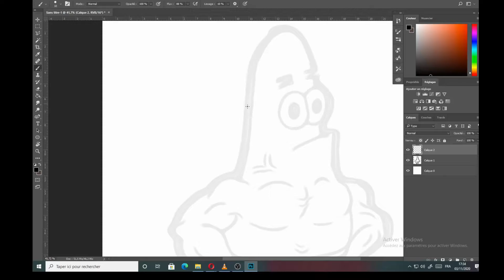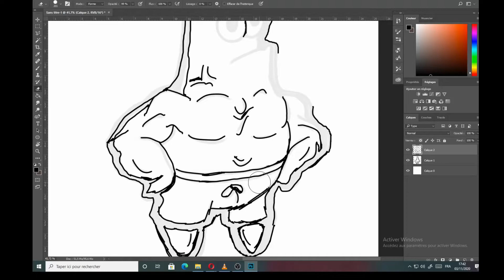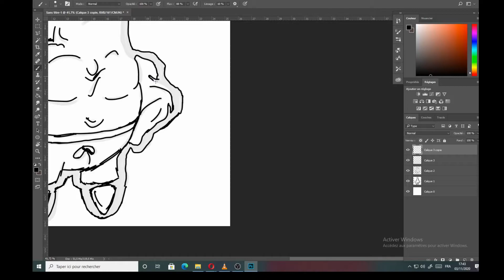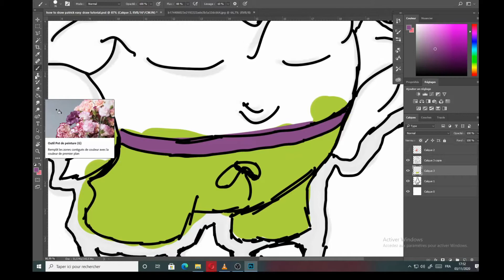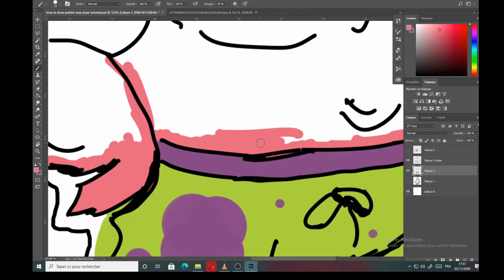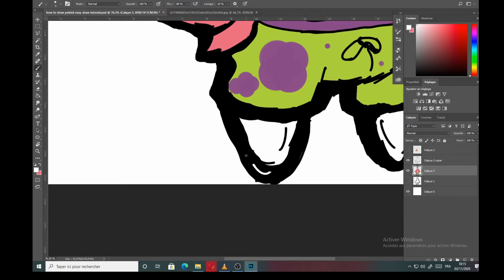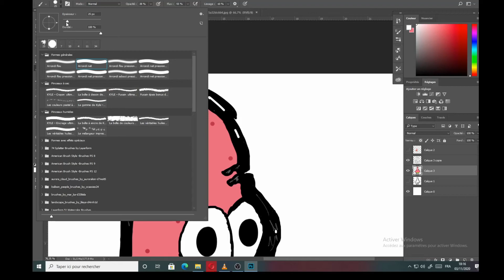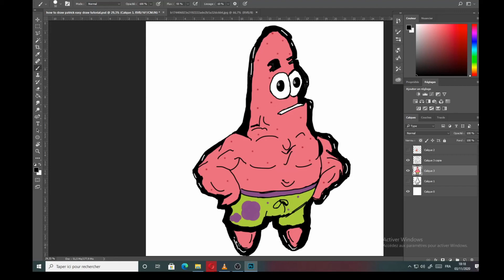how to draw patrick star from sponge bob-easy draw tutorial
I'm an artist who loves making illustrations. I am finding ways to show simple & easy ways of drawing and I'm happy to share it with you. Your suggestion/feedback is welcome as always.

Matéerial :
tablette GAOMON  M106k

software : Photoshop

easy drawings

how to draw patrick-sponge bob-easy draw  tutorial

one piece drawing

manga in

how to draw easy tutorial
paano gumuhit ng madali
hoe om maklik te teken
si të vizatoni lehtë
እንዴት በቀላሉ መሳል እንደሚቻል
كيفية رسم سهل
ինչպես հեշտ նկարել
necə asan çəkmək olar
কিভাবে সহজ আঁকা
nola marraztu erraza
як маляваць лёгка
kako crtati lako
как да рисувате лесно
လွယ်ကူတဲ့ပုံဆွဲနည်း
com dibuixar fàcilment
unsaon pagdani dali
如何画容易
cumu disegnà faciule
jak snadno kreslit
hvordan man tegner let
hoe gemakkelijk te tekenen
kiel desegni facile
kuidas lihtne joonistada
kuinka piirtää helposti
comment dessiner facilement
como debuxar fácil
როგორ ხატვა მარტივია
wie man einfach zeichnet
πώς να σχεδιάσετε σεμινάριο
ટ્યુટોરિયલ કેવી રીતે દોરવું
ki jan yo desine leson patikilye
yadda ake zana koyawa
pehea e huki ai i ke aʻo aʻo
איך לצייר הדרכה
कैसे ट्यूटोरियल आकर्षित करने के लिए
yuav ua li cas rau kos tutorial
hogyan kell felhívni a bemutatót
hvernig á að teikna námskeið
esi ise nkuzi
cara menggambar tutorial
conas rang teagaisc a tharraingt
come disegnare tutorial
チュートリアルの描き方
carane nggambar tutorial
ಟ್ಯುಟೋರಿಯಲ್ ಸೆಳೆಯುವುದು ಹೇಗೆ
оқу құралын қалай салу керек
របៀបគូរឯកសារបង្រៀន
uburyo bwo gushushanya inyigisho
튜토리얼을 그리는 방법
meriv çawa tutoriyê xêz dike
окуу куралын кантип тартуу керек
ວິທີການແຕ້ມ tutorial
Nullam duci
kā izdarīt pamācību
kaip piešti pamoką
wéi Tutorial zeechnen
како да се подготви туторијал
ny fomba fanaovana sary tutorial
cara melukis tutorial
ട്യൂട്ടോറിയൽ എങ്ങനെ വരയ്ക്കാം
kif tfassal tutorja
me pehea te tuhi akoranga
ट्यूटोरियल कसे काढायचे
хэрхэн зурах заавар
कसरी ट्यूटोरियल कोर्ने
hvordan tegne opplæringen
momwe mungakokerere phunziro
କିପରି ଟ୍ୟୁଟୋରିଆଲ୍ ଆଙ୍କିବା |
څرنګه د لوست زده کړې
نحوه ترسیم آموزش
jak narysować tutorial
como desenhar tutorial
ਟਿutorialਟੋਰਿਅਲ ਕਿਵੇਂ ਬਣਾਉਣਾ ਹੈ
cum să desenezi tutorial
как рисовать учебник
Faʻafefea ona tusia se aʻoaʻoga
mar a nì thu dealbh oideachaidh
како цртати туториал
dhirowa sei dzidziso
سبق ڪيئن ٺاهيو
නිබන්ධනය අඳින්නේ කෙසේද
ako nakresliť návod
kako pripraviti vadnico
sida loo sawiro casharrada
mokhoa oa ho taka tutorial
cómo dibujar tutorial
kumaha ngagambar tutorial
jinsi ya kuteka mafunzo
hur man ritar handledning
тарзи ёдгирӣ кашидан
டுடோரியல் வரைவது எப்படி
ничек дәрес ясарга
ట్యుటోరియల్ ఎలా గీయాలి
วิธีการวาดบทช่วยสอน
öğretici nasıl çizilir
gollanmany nädip çyzmaly
як намалювати підручник
سبق حاصل کرنے کے لئے کس طرح
دەرسلىكنى قانداق سىزىش
o'quv qo'llanmasini qanday chizish kerakligi
cách vẽ hướng dẫn
sut i dynnu tiwtorial
hoe tekenje tutorial
indlela yokuzoba isifundo
ווי צו ציען טוטאָריאַל
bi o si fa Tutorial
kanjani ukudweba okokufundisa

como desenhar o luffy
read manhua

vẽ luffy
how to draw one piece style